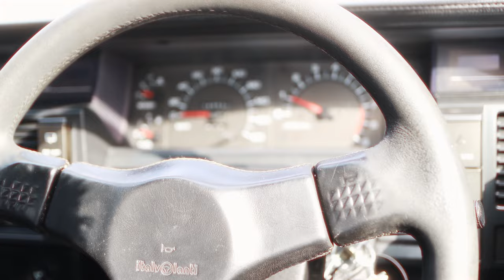Retro JDM Culture is Alive! | Sandals in Japan (4K)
The good old days are gone... or are they?

Before embarking on my journey, one of my friends told me "You just don't see old cars in Japan anymore" which proved to be incorrect less than ten minutes after leaving the airport. No matter which era of car tickles your fancy, retro JDM culture is alive and well, and I spent the month of April trying to chase it all down.

On the first of the month, my friend and I went to a night meeting in the Kanto area. There were a few really great kaido racers there, and I enjoyed getting to meet some new people while also catching up with other friends. Later that week, I went to the USS Tokyo Car Auctions with my friend Muneeb who exports cars (@project_m_japan on Instagram). I've always wanted to go and see what it's really like to buy cars at auction. Nothing could have prepared me for just how many cars were there. Imagine the biggest Costco parking lot you've ever seen, double it, and then fill it with literally every car ever. As far as the eye could see, there seemed to be at least one of everything. some cars that particularly caught my eye were a Nissan Skyline Kenmeri GT-R and a Toyota 2000GT.

The following weekend I was invited to go for a mini daytime touring event with a huge selection of kaido racers. The sun was shining and it was the perfect day to cruise along the highway with hundreds of custom cars and bikes. I really appreciate when we get to have meetings in the daytime. The way that the sunlight hits the sparkle and showcases every intricate detail allows you to really appreciate how much effort goes into building these cars.

The weekend after that, my friend and I made the drive out to Nagano for the Nostalgic Car Show. This event is honestly one of my favourite trips from my time in Japan. Not only was it a beautiful drive there and back, but also seeing such a huge turnout of old-school cars and bikes of all types was really exciting. As always, it was great to talk to so many different people and learn about their cars.

I'm beyond grateful to my friend Mr. Kanamori for taking me to so many wonderful events. The memories that I've made, especially the ones from this month in particular, are some of the best in my life. I'll always cherish these times.

Thank you so much for reliving these moments with me. Hopefully, you've enjoyed the Sandals In Japan series!